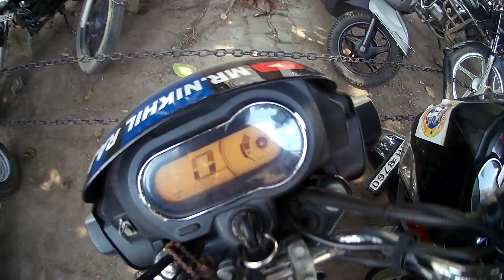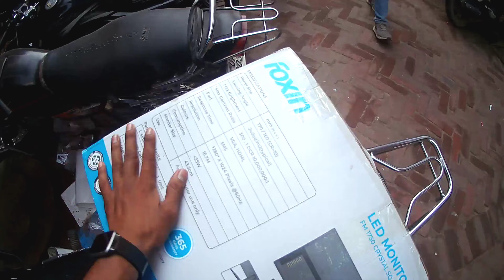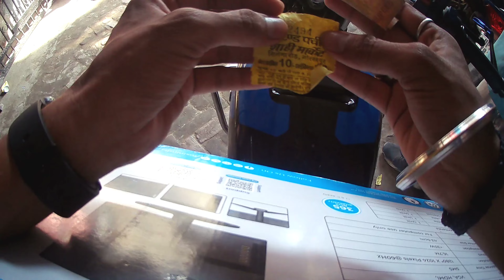Yahan par matlab ke liye log Hai, matlab khatm aap khatm ? 😈 | mrnikhilraj 🤡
हिंदी ही मेरी जुबां है। - MR. NIKHIL RAJ